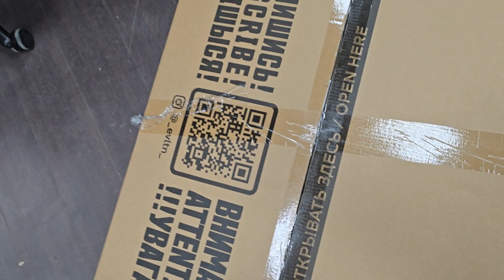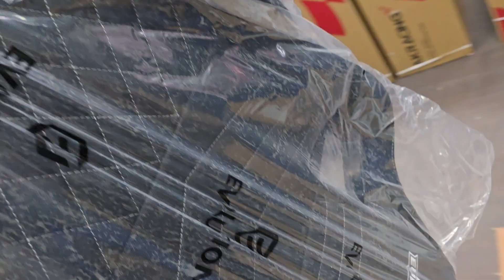VOLUTION NOMAD - 2024 (3.0) ткань Black-White MEMORY FOAM CUSHION в Берёзовский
Ханты-Мансийский автономный округ, Берёзовский район, Берёзов